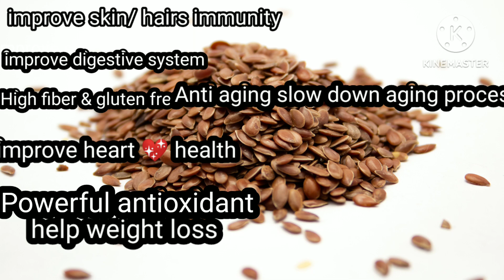flaxseed/अलसी के बीजो के फायदे. Health & Beauty benifits flaxseed. अलसी के बीजो का खाने का सही तरीका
flaxseed/अलसी के बीजो के फायदे. Health & Beauty benifits flaxseed. अलसी के बीजो का खाने का सही तरीका का सही तरीका
# flaxseed benifits for skin and hair

# alsi ke Beez ke fyde
# alsi ke beezo ko khane ka sahi tarika